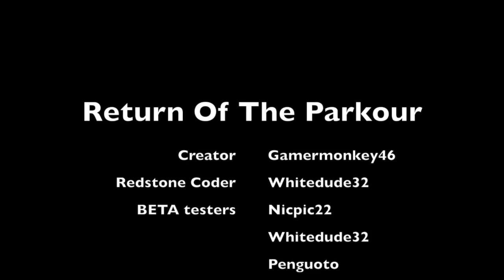Complete return of the parkour trailer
A trailer for my new custom map that took a ton of time to make.